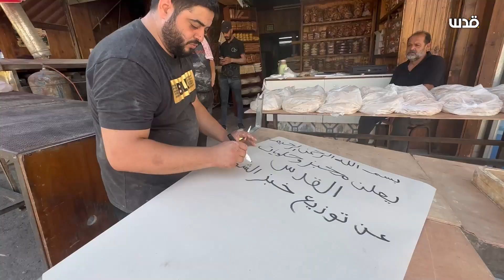مخبز القدس في جنين يوزع خبز الشوفان وخبز الطابون عن أرواح الراحلين ودعاء للجرحى بالشفاء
مخبز القدس في جنين يوزع خبز الشوفان وخبز الطابون عن أرواح الراحلين  ودعاءا للجرحى بالشفاء